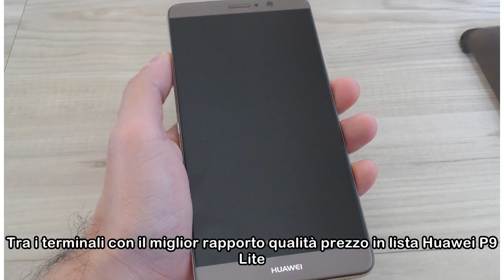Tutto a 131 euro: Huawei P9 Lite, Honor 6X in super offerta, scorte limitate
Sconti pazzi su alcuni smartphone Huawei e Honor, in particolare i sempre validi Huawei P9 Lite e Honor 6X, in vendita rispettivamente a 132 euro e 140 euro su Gearbest. Il pezzo forte di questa torna...